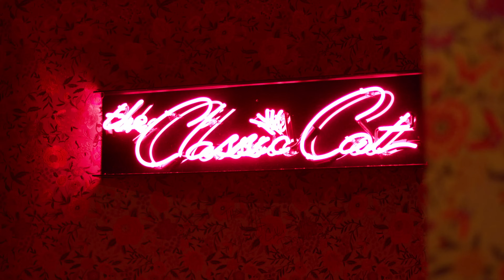ULDOUZ WALLACE | TELLI TALKS| EP 30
Telli Talks with Uldouz Wallace, a versatile actress known for her captivating performances and a prominent influencer renowned for her engaging content. Alongside the insightful Telli Swift, they explore Uldouz's experiences, challenges, and the creative forces that drive her in both acting and influencing. She also speaks out about her experience being a victim of hackers releasing personal photos which has led her to push for the Protect Act.

Whether you're a fan of Uldouz's performances, an aspiring influencer, or simply intrigued by the world of entertainment and content creation, this podcast episode is a must-listen. Get ready to be entertained, inspired, and gain valuable insights into the dynamic career of Uldouz Wallace with Telli Swift.